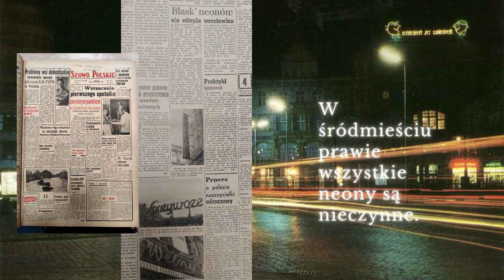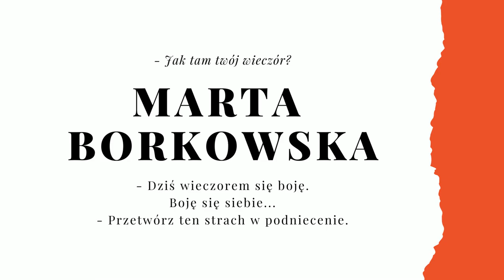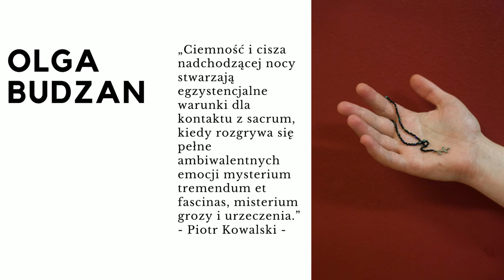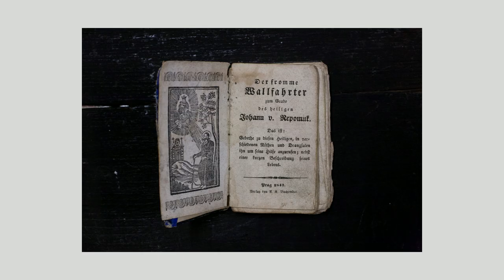Dobry wieczór we Wrocławiu – fotocast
Dobry wieczór we Wrocławiu!

Czy wieczór jest tylko przejściem pomiędzy dniem a ciemnością? Krótkim momentem, kiedy zmienia się odbiór przestrzeni będącej w naszym najbliższym otoczeniu? Kiedy wydaje nam się, że wszystko zasypia? Wieczór jest z pewnością chwilą, kiedy nasze relacje z otoczeniem ulegają przemianie. Kiedyś kojarzył się z wejściem w ciemność, która była czymś o wiele bardziej doświadczalnym, niż dziś. Wyznaczała naturalny rytm życia – zgodny z porządkiem przyrody.

„Dobry wieczór we Wrocławiu” to projekt, który stawiał na pierwszym planie tę trzecią porę dnia. Jego głównym wyznacznikiem był wieczór i to jak doświadczamy miasta o tej porze. Jesienią 2021 roku powstała grupa robocza, a każdy z jej członków podjął jeden aspekt dotyczący wieczoru w mieście – od ulicznego oświetlenia, lęku czy poczucia niepewności. Tematyki wieczoru dotyczyły także 4 wykłady zaproszonych przez nas specjalistów.

Prezentujemy fotocast, podsumowujący zebrane w czasie projektu relacje wizualne i dźwiękowe. W przyszłym roku zaprosimy na prezentację efektów działania w formie wystawienniczej w galerii BWA Wrocław Główny w dniach 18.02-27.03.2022 r.

Uczestniczki i uczestnicy: Marta Borkowska, Olga Budzan, Agata Ciastoń, Agata Grzych, Agata Kalinowska, Magdalena Kreis, Jagoda Malanin, Filip Marek, Magdalena Mądra, Marian Misiak, Berenika Nikodemska, Mira Nikodemska, Viola Pfishova, Katarzyna Roj, Łukasz Suchy, Paweł Zasada

Kuratorki: Iwona Kałuża, Katarzyna Roj
Produkcja: Agata Kalinowska

Działanie było częścią projektu Biuro Wspólnych Aspiracji. Dofinansowano ze środków Ministra Kultury, Dziedzictwa Narodowego i Sportu pochodzących z Funduszu Promocji Kultury. Dofinansowano ze środków Gminy Wrocław.